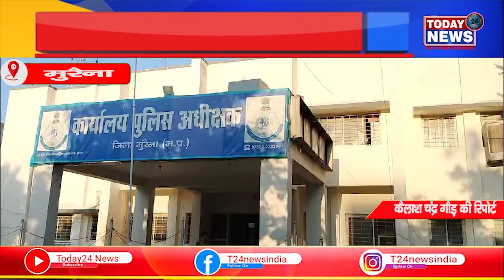नवागत पुलिस अधीक्षक मुरैना समीर सौरभभापुसे द्वारा किया गया